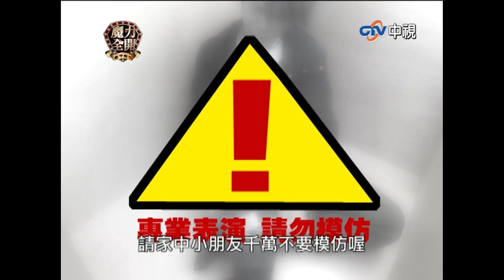木箱逃脫術狀況百出氣氛凍結 解繩秘密大公開一睹神秘面紗【綜藝Magic Show】EP1 紀言愷、姚元浩、劉薰愛、小蠻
木箱逃脫術狀況百出氣氛凍結  解繩秘密大公開一睹神秘面紗【綜藝Magic Show】EP1